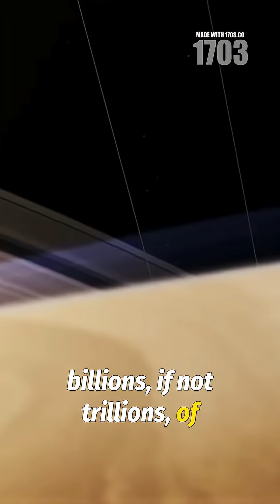Saturn's Vanishing Rings: A Cosmic Wonder's Final Countdown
🪐 Saturn's rings are disappearing before our cosmic eyes! These stunning ice halos—stretching farther than Earth to Moon—are raining down onto Saturn itself. Made of 99.9% water ice with particles from dust-sized to mountain-sized, these paper-thin structures (just 10m in places!) will vanish in a few hundred million years. Scientists call us "lucky" to witness this spectacular phenomenon that other gas giants have already lost! ✨